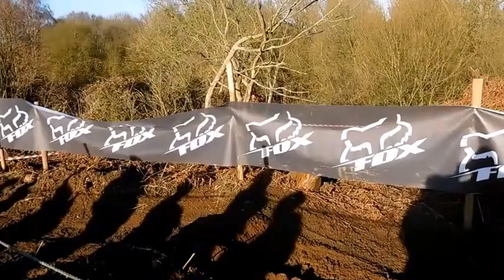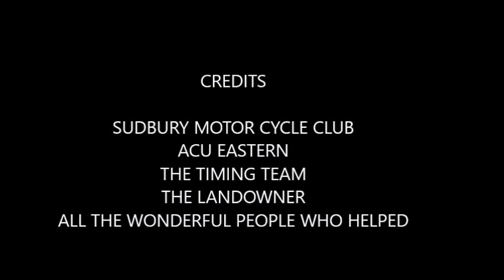SMCC EXTREME ENDURO 2017 4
EXTREME ENDURO